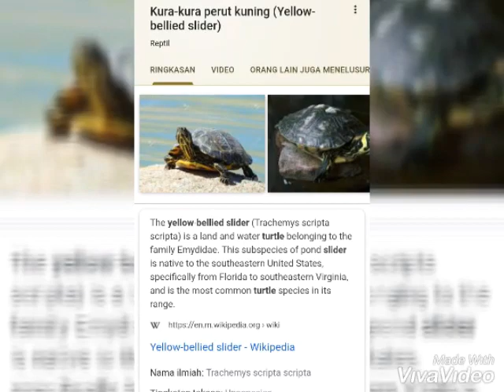Review Kura-kura Yellow Belly: Si Kura-kura Ninja Alami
Inspirasi aslinya nih...
kura-kura yelow bella, sliders turtle review